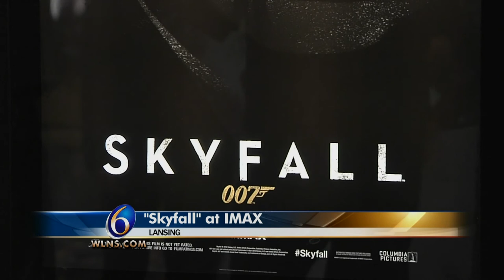00Evan Pinsonnault covers 007 James Bond in "SKYFALL"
WLNS morning anchor, features reporter and James Bond 007 enthusiast Evan Pinsonnault previews "SkyFall" aftering hosting the local premiere showing of the film in Lansing.  Pat attention, 00Evan!